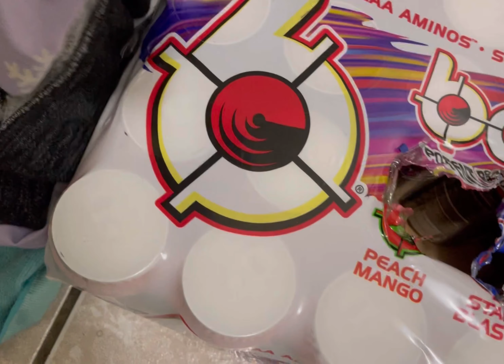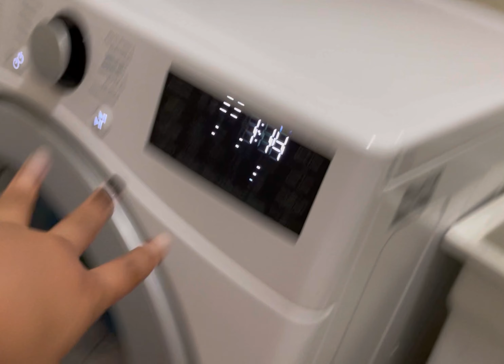CLEANING 🧹 MOTIVATION | CLEAN MY MESSY LAUNDRY ROOM WITH ME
YouTube Disable the comments not sure why. I didn’t move the waters because my garage is too far, so the laundry room is the best for them.

Musician: @iksonmusic

Follow On Instagram: The Beas Family
Send us your Burning 🔥 Questions